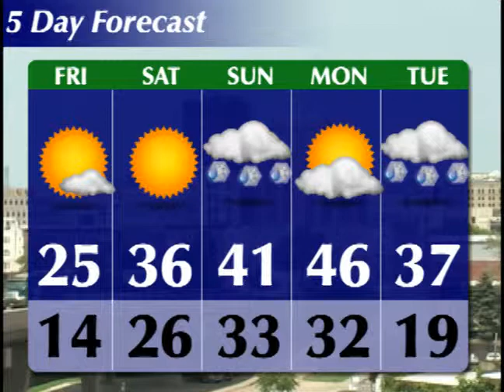The AkronNewsNow Update 12/11/09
The Zips head to the semifinals, a new football coach for the U of A and police investigate a night club shooting. WATCH The AkronNewsNow Update!